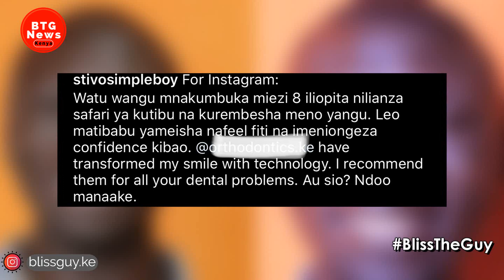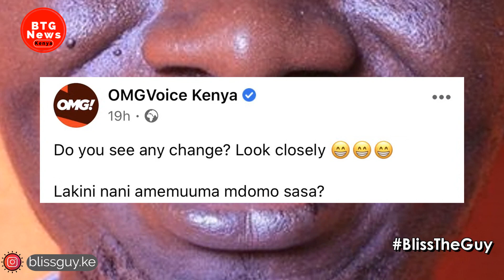FANS REACTS TO STIVO SIMPLE BOY NEW LOOK! STRAIGHT WHITE TEETH! |BTG News